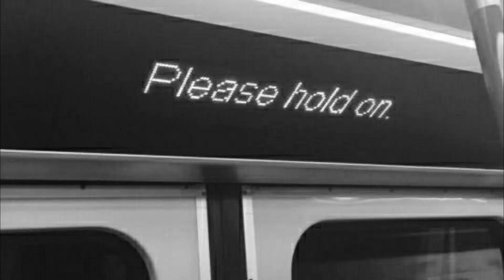𝓬𝓵𝓸𝔀𝓷𝓼 / Shaiya Vira